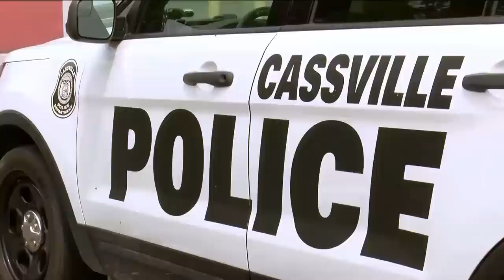Missing Missouri ER doctor, Idaho native found dead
Dr. John Forsyth, an Idaho native and Missouri ER doctor, went missing for over a week until his body was found in an Arkansas lake with an apparent gunshot wound.